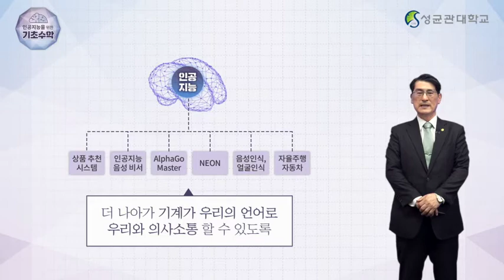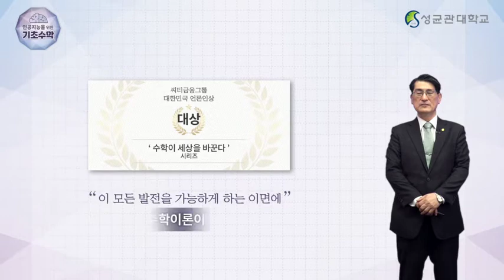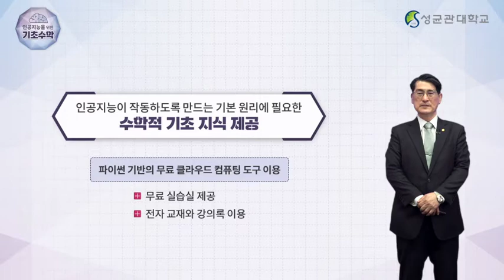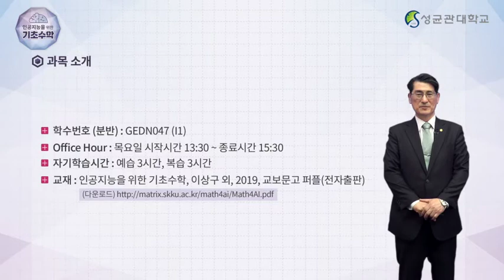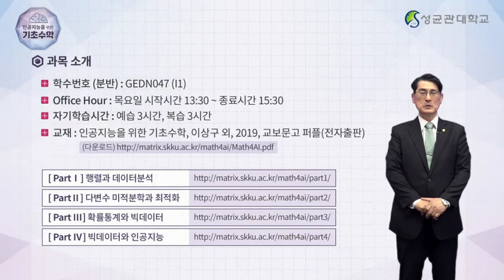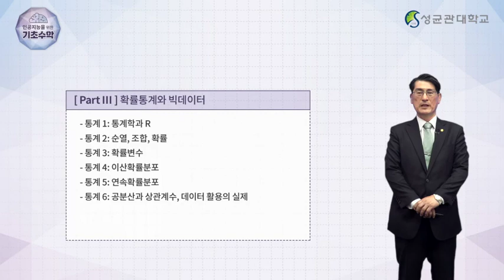[Matrixtopia] SKKU Math4AI, 인공지능을 위한 기초수학, 강의계획서 설명